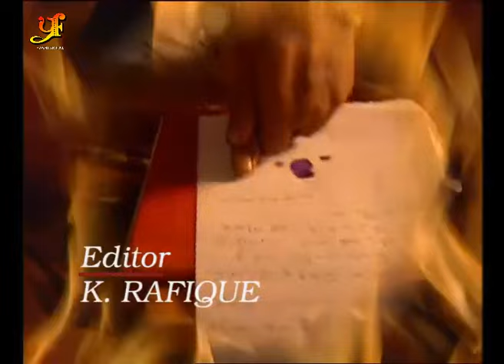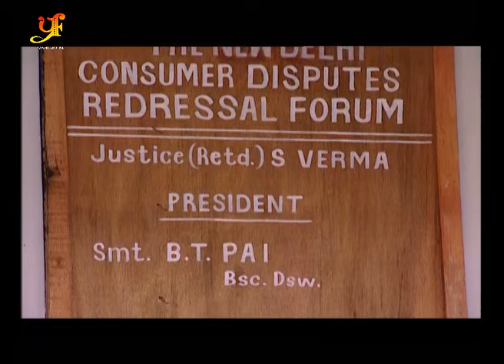Haqeeqat Episode #002 | Private Hospital Ki laparvahi | True Crime story | Latest Serial Hindi 2024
Welcome to the official YouTube channel of Yashi Serial - Your one stop YouTube channel to watch full length Hindi Tv Serials, Promos of new shows and more..

HAQEEQAT EPISODE 02 | TRUE CRIME THRILLER Latest Serial Hindi 2024

Haqeeqat is an Indian television docudrama series  based on the human rights violation either by the Indian Police Service or common man against the common man.

Each story is presented by director-producer Mahesh Bhatt, and showcases true stories of atrocities on common man ranging from child abuse and labor, custodial torture, death, rape, dowry deaths, immoral traffic, domestic violence and inhuman atrocities.

➤ Digital Head:- Riahu Kumar 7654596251
➤ Digital Partner:- Manoj Media

* ANTI-PIRACY WARNING * This content is Copyright to. Yashi Films Dj Dhamaka Pvt. Legal action will be taken against those who violate the copyright of the following material presented